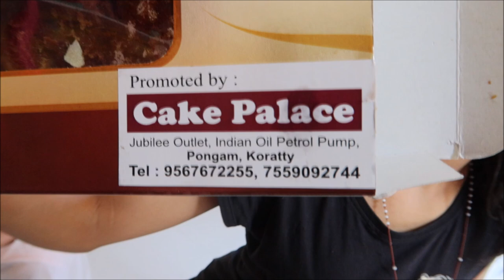ഞങ്ങളും ഉണ്ടാക്കി പുൽക്കൂട് | ഈ പ്രാവശ്യത്തെ ഗോൾഡൻ തീം ലൈറ്റിംഗ്|Easy Christmas Crib Making|Pulkood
Hi,

                   _.angelin_elizabeth._